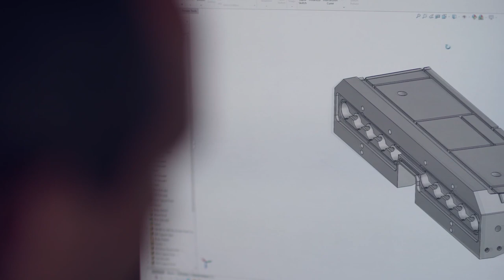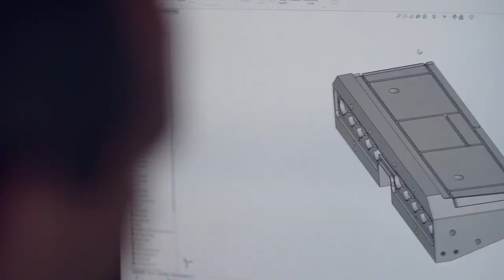The CSS Group of Companies - 2023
Toolmaking, Injection Moulding and Technical Composite specialists – all under one roof.

From conceptual analysis right through to product manufacture.

The CSS Group offer a full bespoke engineering and complete manufacturing service from conceptual product analysis and design through to finished product, including in-house services for toolmaking, injection-moulding, tote box manufacture and technical composite manufacture.

The CSS group of engineering companies are all based around our core competencies of innovative design, world class toolmaking and advanced moulding with three distinct markets with each company being a world leader within in its market segment.  These are: